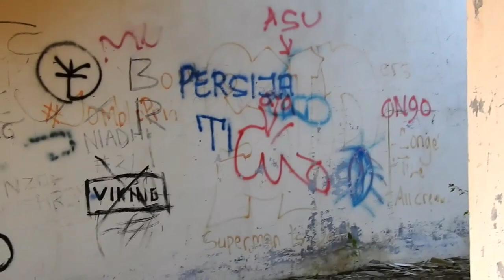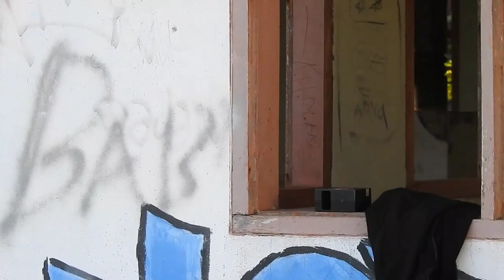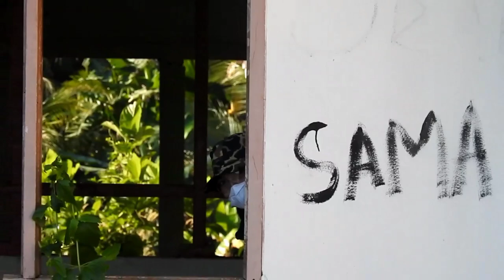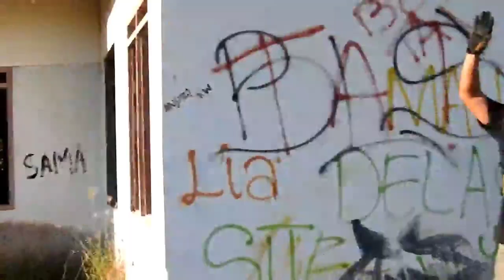SUKIR NGABUBURIT bersama MARLIN AIRSOFT GANG PANGANDARAN